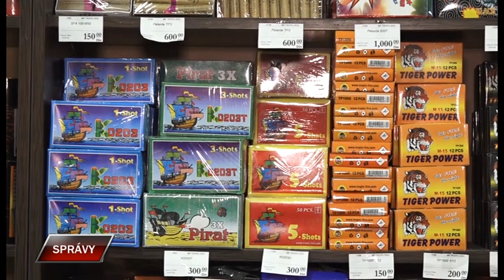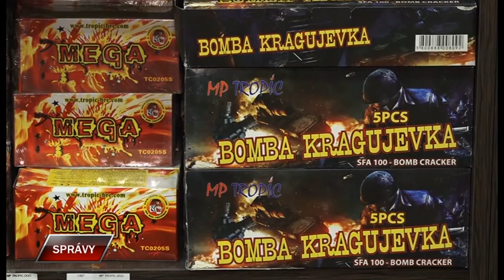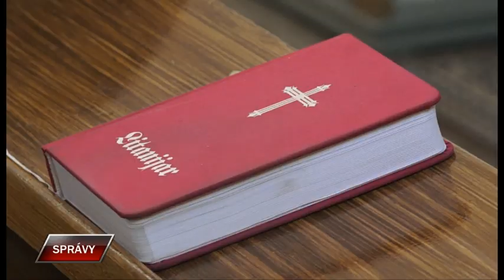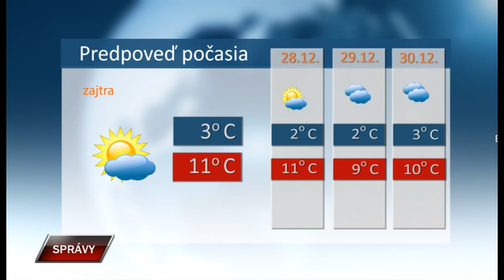Spravy 26 12 2023